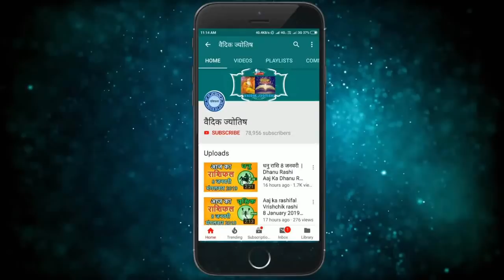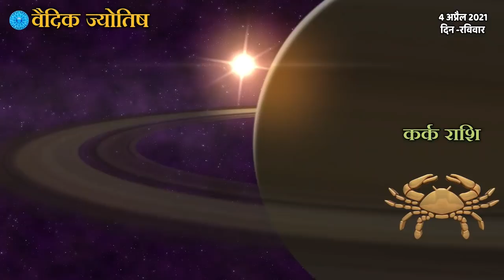कर्क राशि 4 अप्रैल रविवार | Kark Rashi Aaj Ka Kark Rashifal | Kark Rashi 4 April 2021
Kark rashi 4April 2021
4 April Kark rashi
Kark rashiJuly 2021
Dainik Rashifal,Horoscope,Astrology
4 अप्रैल  कर्क राशि
आज का राशिफल  कर्क राशि
 कर्क राशिफल